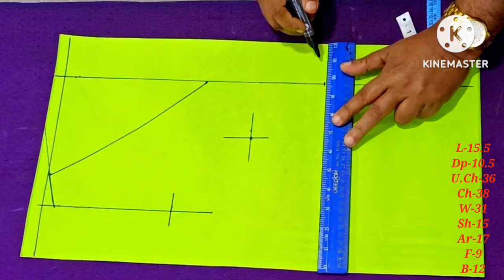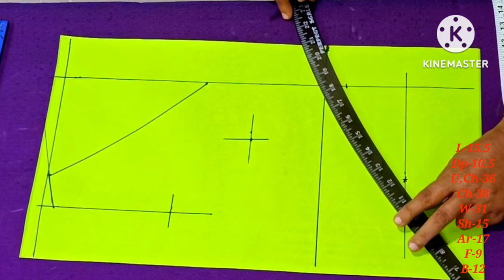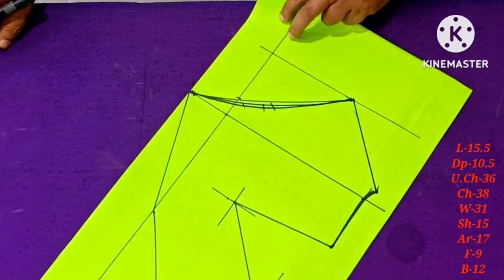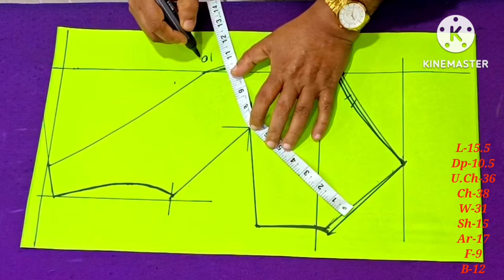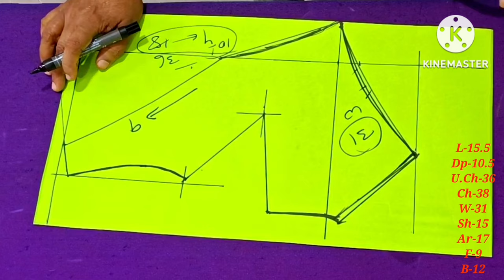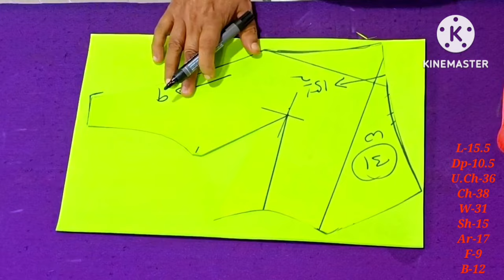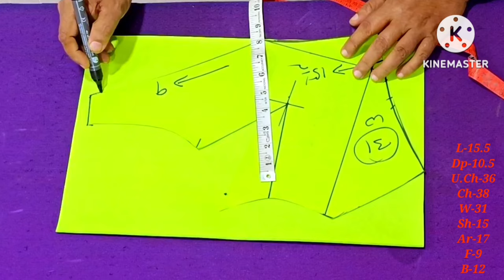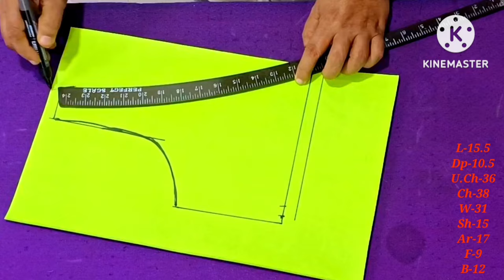One Tucks Blouse Design| Shoulder Tucks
single tucks blouse cutting and stitching
single tucks blouse stitching
single tucks boat neck blouse
single tucks padded blouse
32 size single tucks blouse cutting
single leg knee tucks
single knee tucks
single tuned amplifier
single tu yaar double hoya
single tuned circuit in tamil
single tuned amplifier in tamil
single tuned amplifier in telugu
single tub washing machine
single tube se pregnancy ho sakti hai
single tummy trimmer
single tuned capacitive coupled amplifier
single tuck blouse
single tuca tuca
single dart blouse cutting and stitching
single dart blouse cutting
single darwaje ki design
single darwaja design
single dart
single dart blouse
single darwaja lohe ka
single darwaje ka design
single dart stitch
|| 1 टक्स संपूर्ण ब्लॉऊज कटिंग आणि शिलाई || 37" One Tucks Blouse cutting and stitching ||
38 size One tucks blouse full cutting and stitching || blouse design || one tucks blouse cutting
32 size single tucks blouse cutting
1टक्स ब्लाउज कटिंग//1 tucks blouse cutting and stitching /32 size/single dot blouse/astar blouse
38 size blouse cutting
38 size princess cut blouse cutting and stitching
38 size blouse cutting and stitching
38 size katori blouse cutting
38 size boat neck blouse cutting
38 size kurti cutting and stitching
38 size 4 tucks blouse cutting
38 size katori blouse cutting and stitching
38 size blouse
38 size double katori blouse cutting
१ टक्स ब्लाउज बनाना सीखे One Tucks Blouse Cutting and Stitching in Hindi | Full Tutorial
इस ब्लाउज की कटिंग है सबसे आसान और फिटिंग आती है शानदार | Single Dot Blouse Cutting
sleeveless blouse cutting and stitching
sleeveless designer blouse
sleeveless kurti cutting
sleeveless deep neck blouse
sleeveless kurti design
sleeveless kurti
sleeveless kurti cutting and stitching
sleeveless kurti haul
sleeveless blouse cutting
१ टक्स ब्लाउज बनाना सीखे Perfect Blouse Cutting in Hindi | One Tucks Blouse
4 Dot Collar Neck Blouse Cutting | Blouse Cutting Tips | Mohammad
Tahir
4 tucks sleeveless blouse cutting and stitching
one simple trick to turn off all warden spawning
Basic collar neck sewing tips | Easy technique for beginners
telugu blouse cutting
telugu blouse designs
telugu blouse cutting and stitching
telugu blouse stitching
Princes cut Blouse cutting full tutorial by Shaheen Tailors